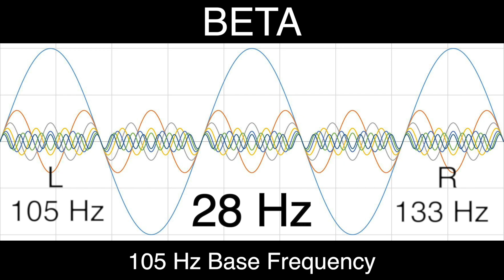28 Hz Pure BINAURAL Beat ◆ BETA Waves [105 Hz Base Frequency] ◆ Ondas Beta 100% ◆ Pure Beta Waves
L=105 Hz // R=133 Hz